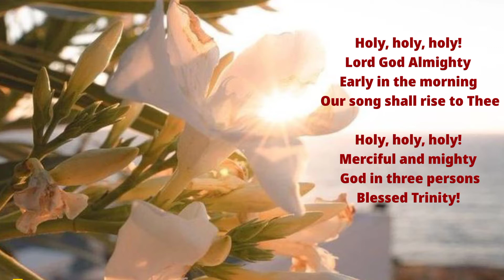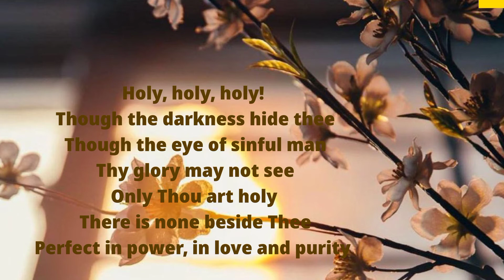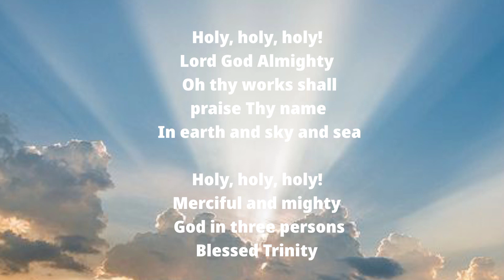Holy Holy Holy || Christian Song with lyrics || Reginald Heber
Our song shall rise to Thee

God in three persons
Blessed Trinity!

Though the darkness hide thee
Though the eye of sinful man
Thy glory may not see
Only Thou art holy

Oh thy works shall praise Thy name
In earth and sky and sea

Blessed Trinity